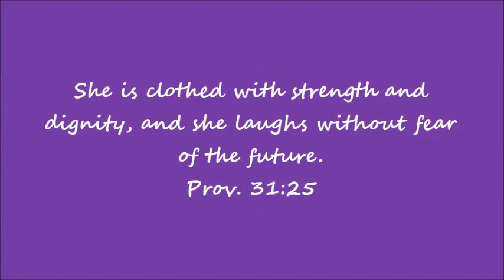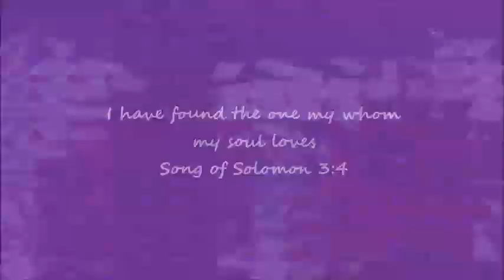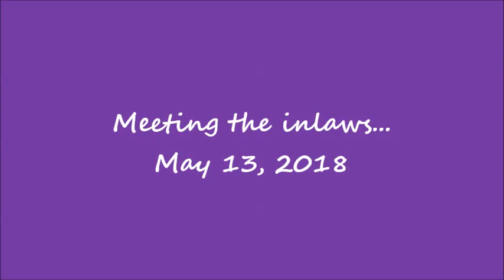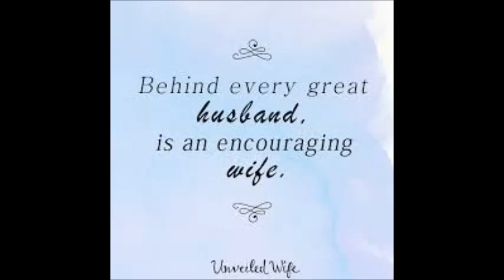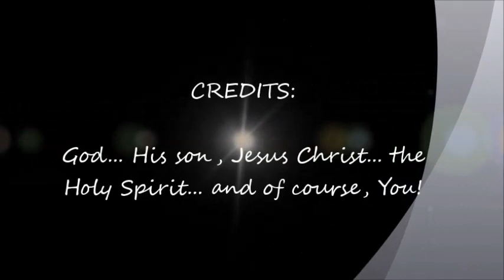Olubunmi and Oyebode Abidoye Marriage Introduction May 13, 2018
Meet the Inlaws... Olubunmi & Oyebode Abidoye, May 13 2018